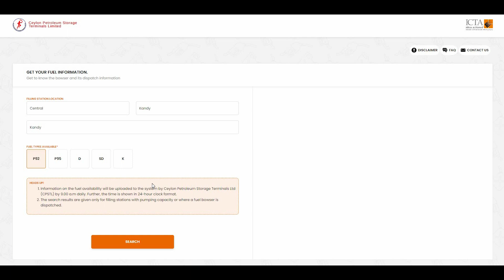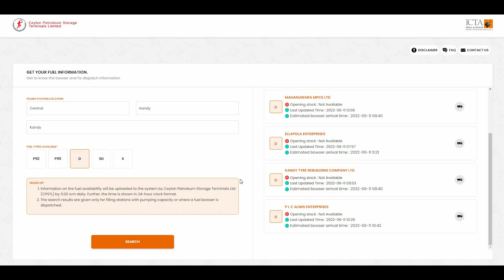Petrol, Diesel ⛽ எங்க இருக்கும் இந்த Site மூலம் தெரிந்து கொள்ளுங்கள் Tamil Travel Tech Hari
kerosene oil,sri lanka,travel tech hari,tamil,petrol shed,diesel